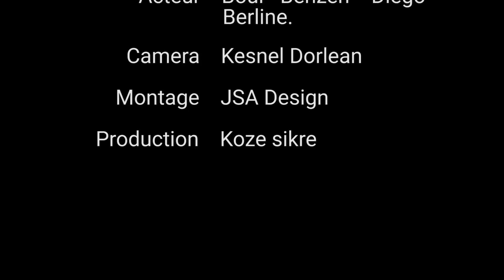Dezole si sa gen enpak sou ou...Gade sak rive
Chak jou nou mete nouvo video pou ou pa bliye abòne pou pa rate anyen.